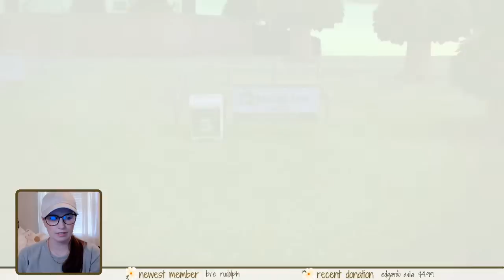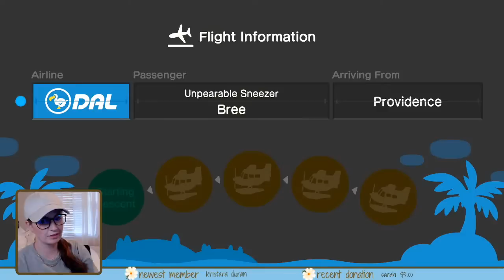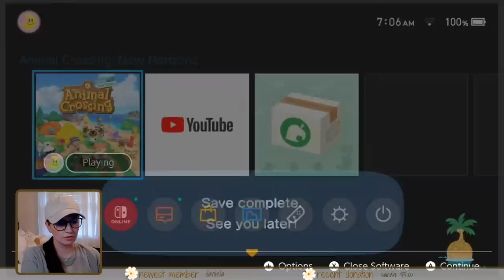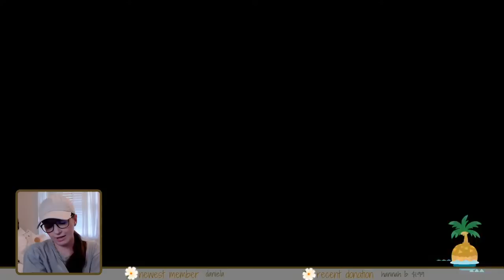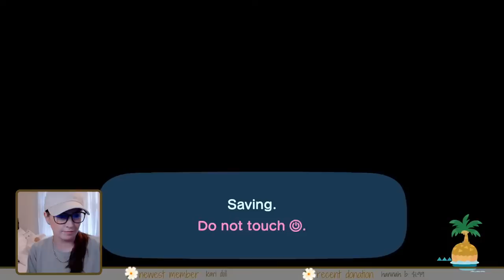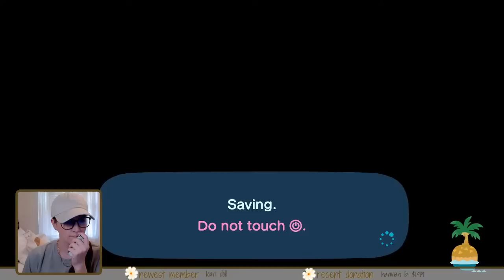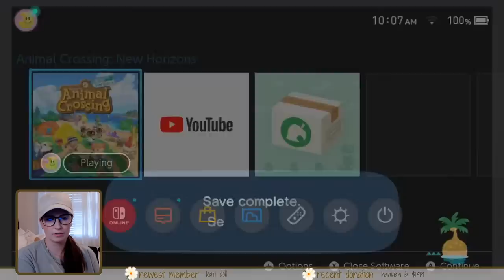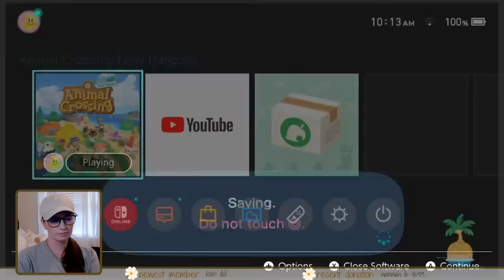🔴 Let's get ANOTHER island to 3 stars | live stream | animal crossing new horizons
CUSTOM PATTERNS
All patterns are listed on my Carrd!!!

🥔 No spamming.

PFP and Channel Art created by @picnocline on IG
Emotes created by @mellihuacrossing on IG

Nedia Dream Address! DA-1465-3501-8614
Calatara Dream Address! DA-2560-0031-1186